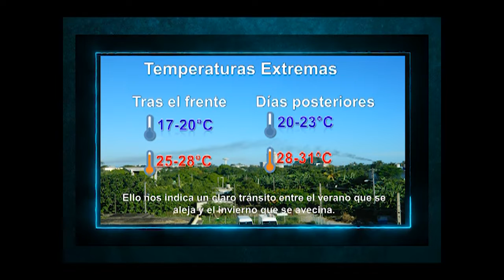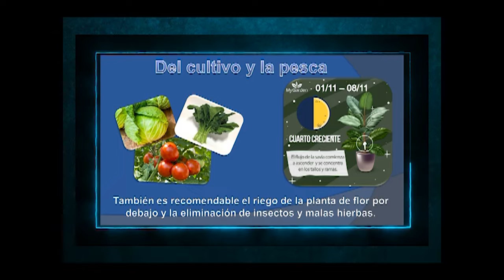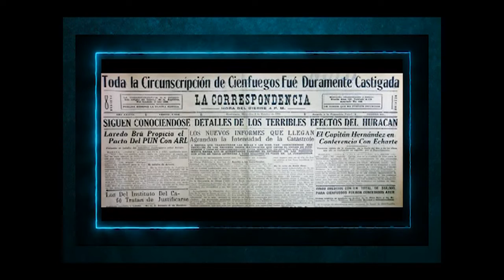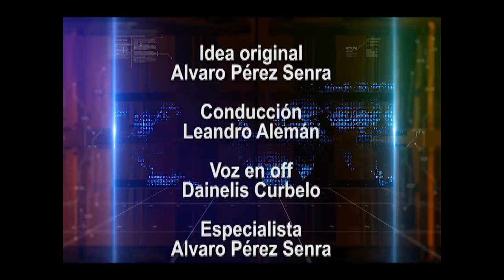Un recuento necesario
Ponemos el tiempo a su favor para volver sobre la historia de Cienfuegos relacionada con el paso de huracanes por el territorio ¿quiere saber...?